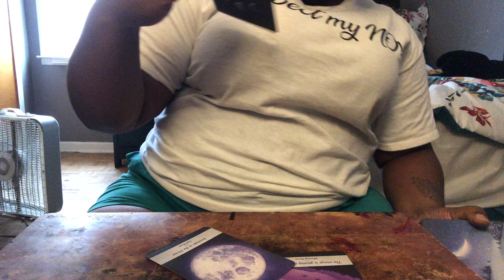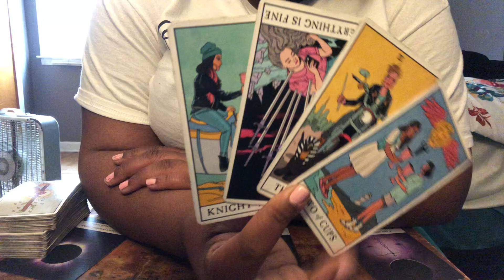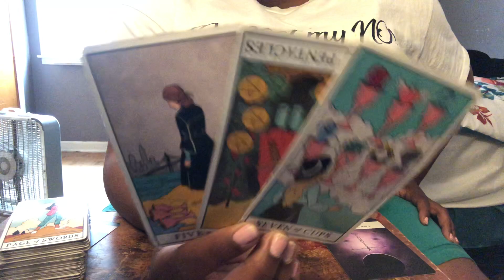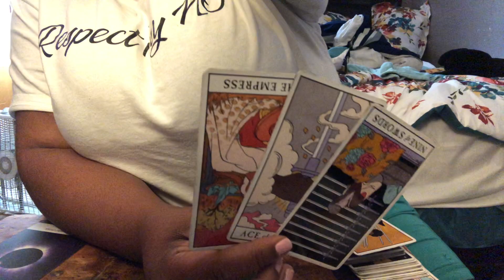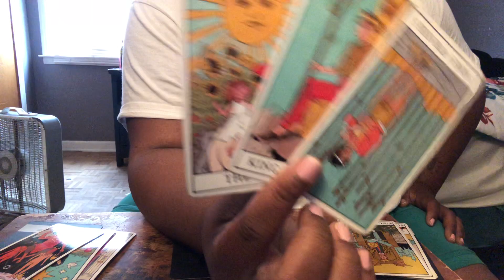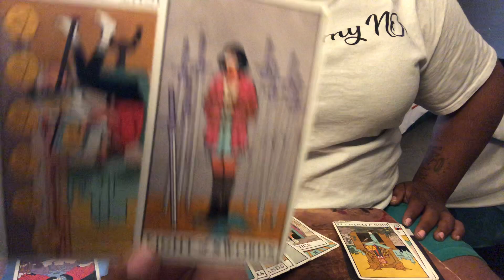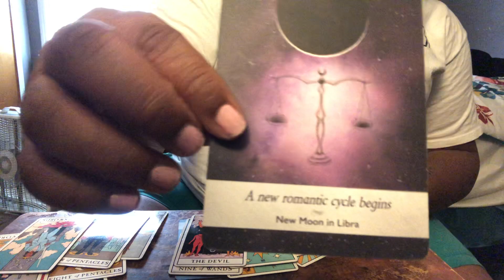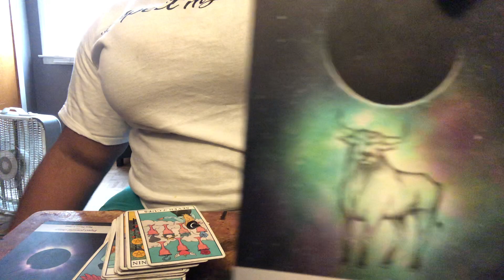Sagittarius ♐️ July Monthly Reading(PICK YOURSELF UP)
Hey you guys back with your Monthly readings.

Took schedule reading go over to the website.